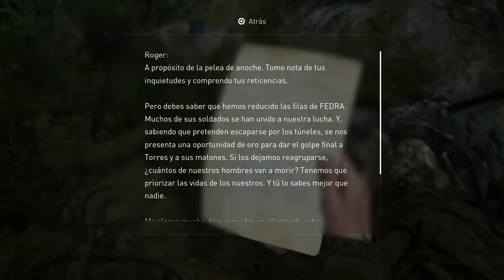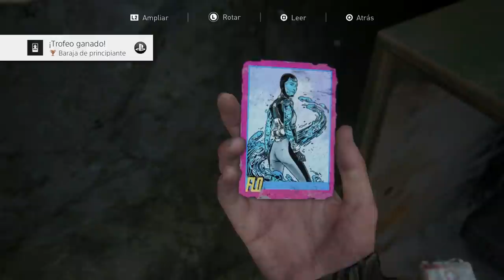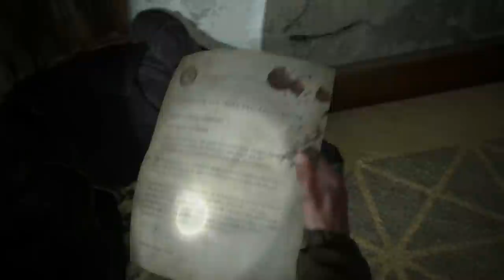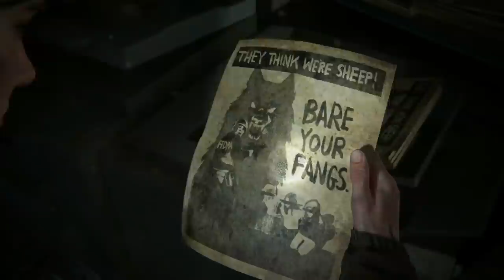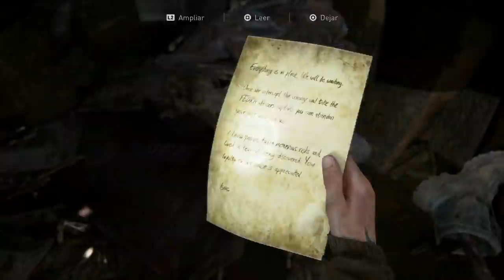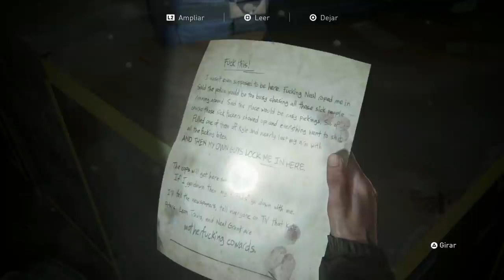The Last of Us Parte 2 (Gameplay Español, Ps4) Capitulo 5 Buscando gasolina